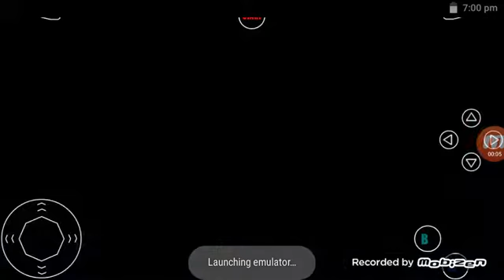Mario kart 64 3 track part 2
Choco mountain

Mario Raceway

DK jungle Parkway